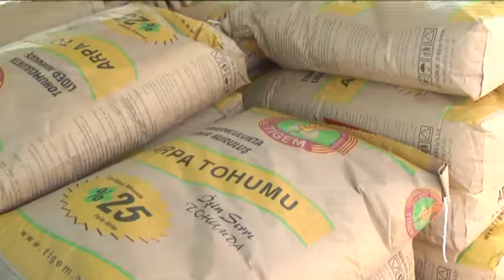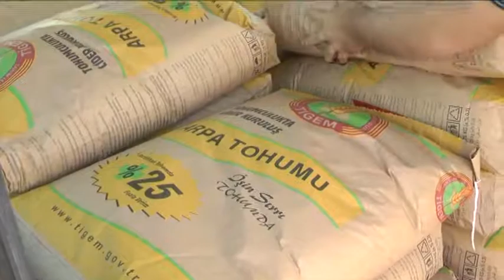Büyükşehir Belediyesi’nden çiftçilere destek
Gaziantep Büyükşehir Belediyesi Tarımsal Hizmetler Daire Başkanlığı tarafından Nizip ilçesinde bulunan çiftçilere buğday ve arpa tohumu dağıtıldı.

Nizip Sanayi Sitesinde ve bir işletmede gerçekleşen dağıtım töreninde Gaziantep Büyükşehir Belediyesi Tarımsal Hizmetler Daire Başkanı İbrahim Yılmaz konuşma yaptı.

Yılmaz konuşmasında; “Belediye Başkanımız Fatma Şahin’in talimatlarıyla çiftçilerimizin ihtiyaç duyduğu buğday ve arpa tohumunu onlara ulaştırmak için bir proje yaptık. Bu proje çerçevesinde bin 650 ton buğday ve arpa tohumunu bugünden itibaren çiftçilerimize dağıtacağız” dedi.

Tarım Gıda ve Hayvancılık İlçe Müdürü Mustafa Yorgancı ise konuşmasında ; “Çiftçimize verilen bu destekten dolayı Büyükşehir Belediyesine ve emeği geçenlere sonsuz teşekkür ediyorum. Bu çalışma çiftçilerimiz için çok verimli bir çalışmadır, çünkü çiftçilerimiz bu tohumu ektiklerinde en iyi verimi alacaklarını düşünüyorum” dedi.

Nizip Belediye Başkan vekili Salih Uygur; “Gaziantep Büyükşehir Belediyesi Tarımsal Hizmetler Daire Başkanlığı tarafından yapılan tohum dağıtımları çiftçilerimize her açıdan değer katacağına inanıyorum. Son 4 yıldır çiftçilerimize yönelik bu hizmeti sunan Büyükşehir Belediyesine ve Sayın Başkanımız Fatma Şahin’e teşekkür ediyorum” şeklinde konuştu.